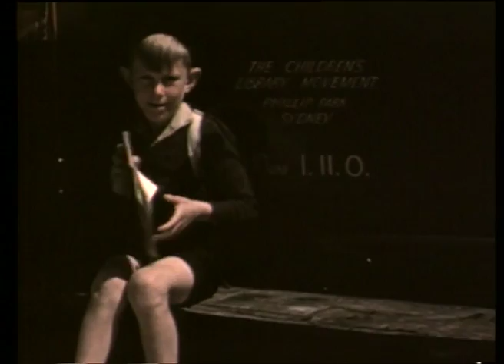Flashback - Hornsby Shire's Travelling Library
Here's a great glimpse back in time, of footage taken around 1946 showing the Travelling Library, which took books to isolated children throughout the Shire.

It was operated by the Children's Library and Crafts Movement and was established in Hornsby in 1943.

The service, based in Dural Street was run by volunteers.

This footage shows it in action, as well as some great footage of Galston, Berowra and Brooklyn.

Let us know if you recognise yourself or anybody else in the video.